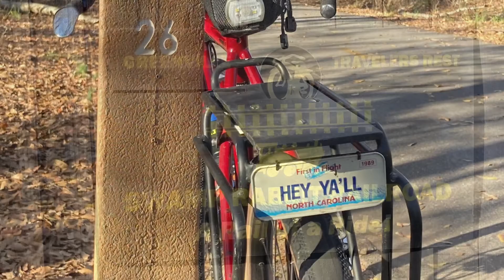The Team is Back !! Swamp Rabbit Trail - Greenville, SC - Sunday in 60 Seconds 🚴‍♂️😎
Plum Island Michael & Billy Bikes are back at it again !! Plum Island Michael drove a 1,000 miles for a 33 mile Bike Ride on the Swamp Rabbit Trail.. From Greenville to Travelers Rest, SC.. And some Special Beer Therapy Sessions.. Sunday in 60 Seconds.. 🚴‍♂️🌞🍺😎🍀